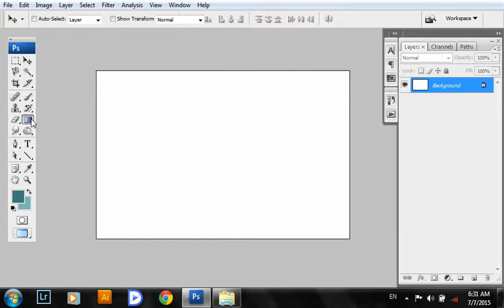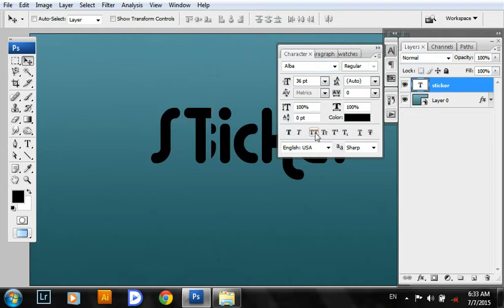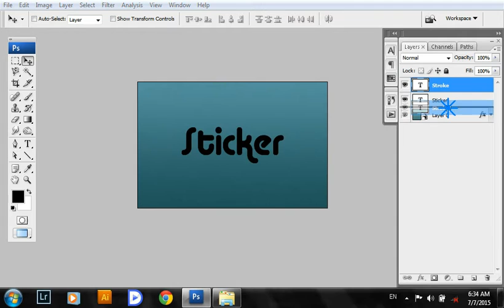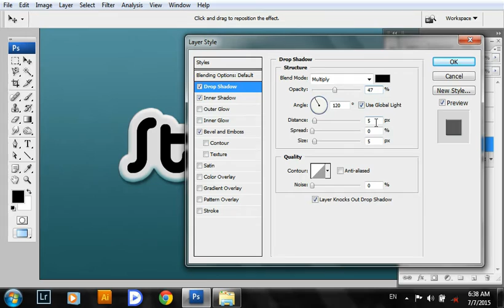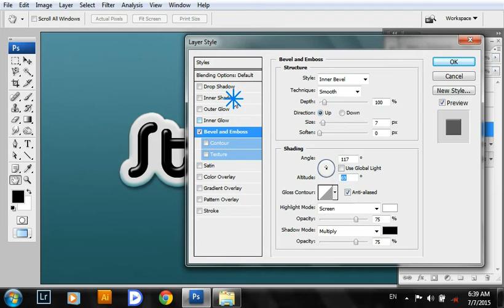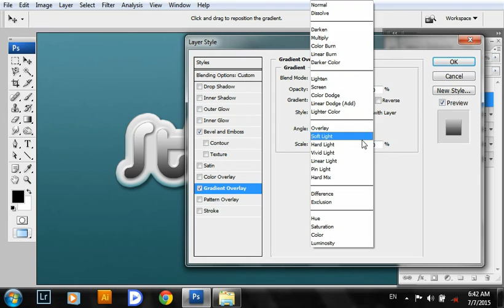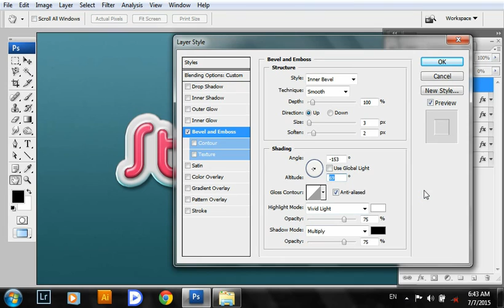Create 3D sticker text effect in photoshop | Quick and simple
This quick tip will show you learn how to create an editable, glossy 3D sticker text effect, using smart objects and layer styles